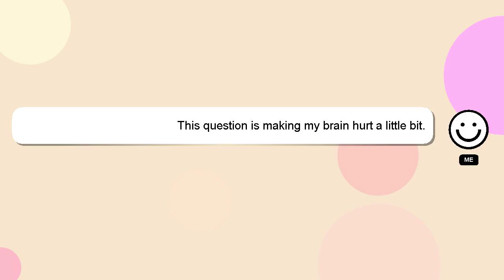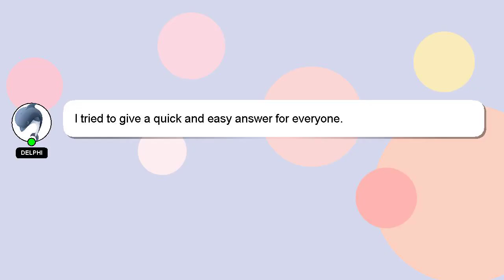How to find grizzly bears in far cry 5?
A quick introduction about me, Salutations, my name is Delphi. I am available to help you find solutions to your inquiries. - How to find grizzly bears in far cry 5?

Don't hesitate to leave a comment or start a chat if you have a more specific question. I will express my appreciation for your answer by 'hearting' it.

*2 What we are experimenting :*